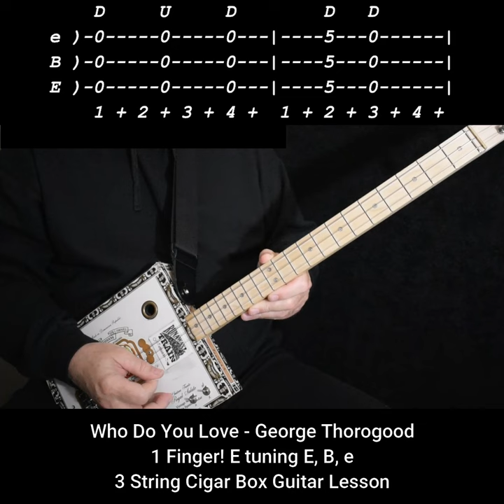1 Finger - Who Do You Love - George Thorogood - "No Chat" lesson for 3 String Cigar Box Guitar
Aka The Bo Diddley Beat! This is an easy way to play the blues classic Who Do You Love, George Thorogood style on a 3 string cigar box guitar just 1 (one) Finger! Written by Bo Diddley. 1 finger tunes work for fretless slide perfectly!
Here are some more "Bo Diddley" Beat Songs:
Buddy Holly, “Not Fade Away”
Johnny Otis, “Willie and the Hand Jive”
Elvis Presley, “ (Marie’s the Name) His Latest Flame”
The Who, “Magic Bus”
Bruce Springsteen, “She’s the One,” “Ain’t Got You”
U2, “Desire”
The Strangeloves, “I Want Candy”
Rihanna, “If It’s Lovin’ That You Want”
Some of the cool things about Fretless Cigar Box guitars are: No need to build calluses. No memorizing chord shapes. You can use all the same amps and pedals as regular guitar. And you can make your own very inexpensively. Fretted CBG's can be just as easy or as advanced as you like.